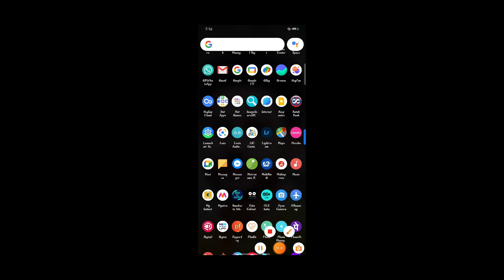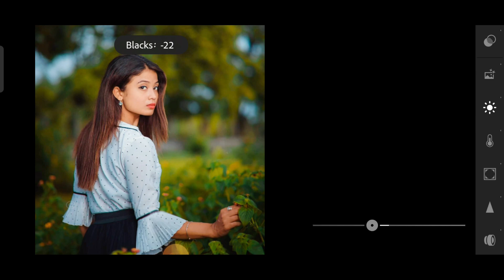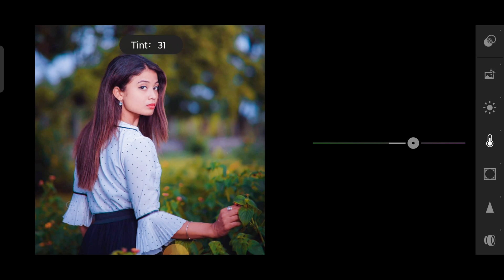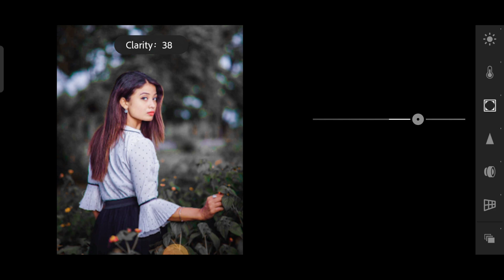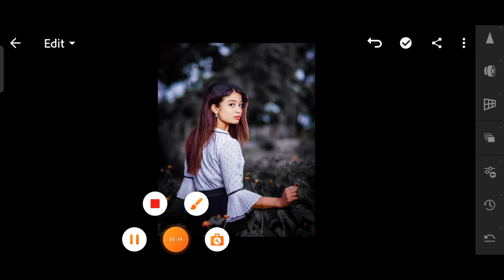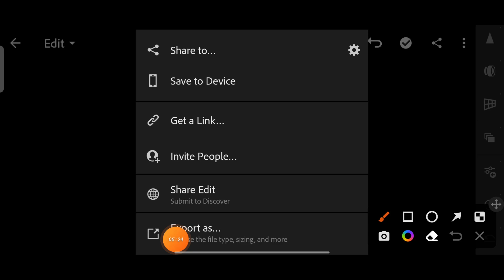Lightroom mobile Black tone photo editing tutorial 2022 | with easy tricks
Rabi G Edit

Your Queries ?

1: Lightroom Photo Editing Tutorial

2: Lightroom Background Colour Change

3: How To Edit Photo In Lightroom

4: Snapseed Photo Editing

5: Picsart Photo Editing

6: Sketchbook Photo Editing